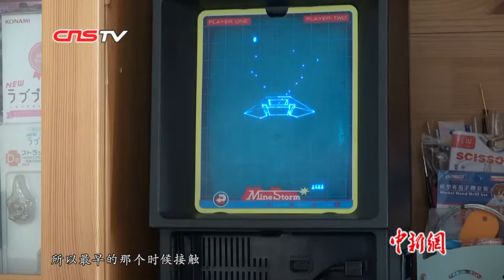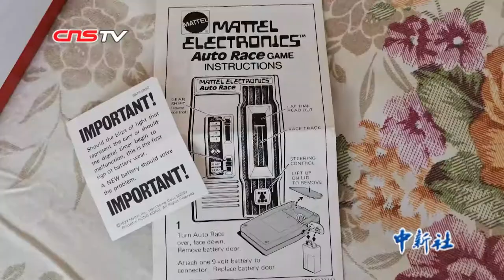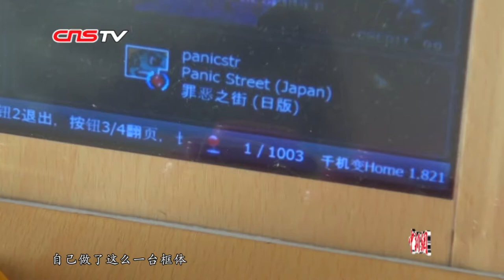80后小伙收藏百余台掌上游戏机 记录一代人的童年回忆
82年出生的李晨琛是位“掌上游戏机收藏家”，从1976年至今发行过不同型号的掌机他都有所收藏，他把收藏的游戏机和游戏内容制作成视频在网上与网友分享，获得了大量关注。
        10月24日，记者来到李晨琛的家里，进门处的一个展柜内摆放了许多他收藏的模型，在他20平米左右的卧室内，各类模型、书籍、游戏机被他整理得整整齐齐陈列在收藏架上。